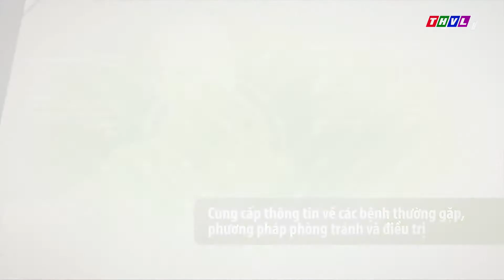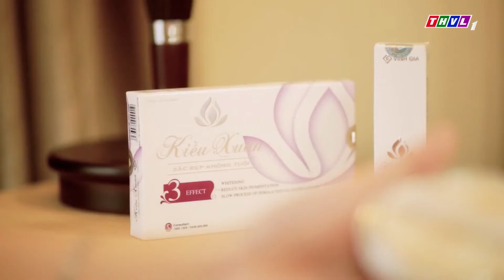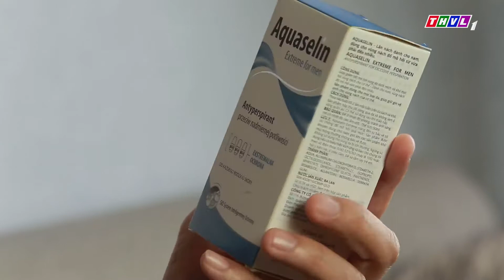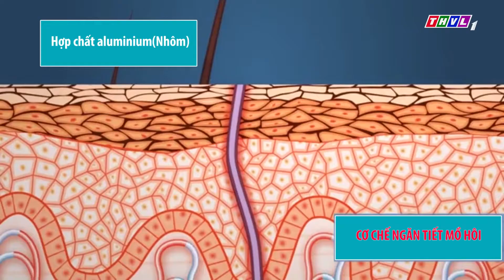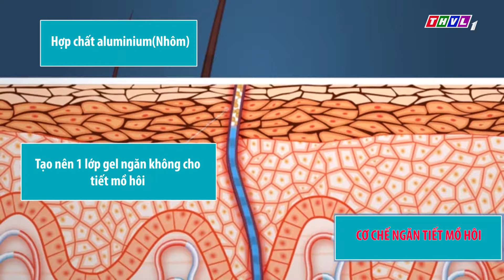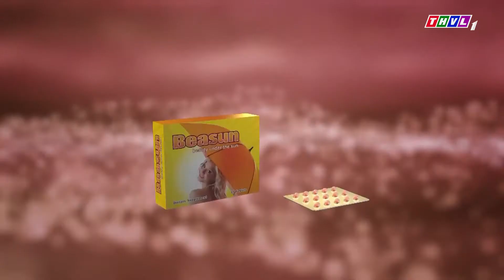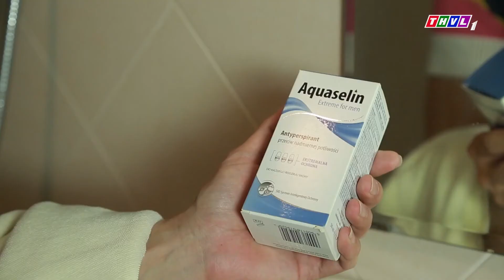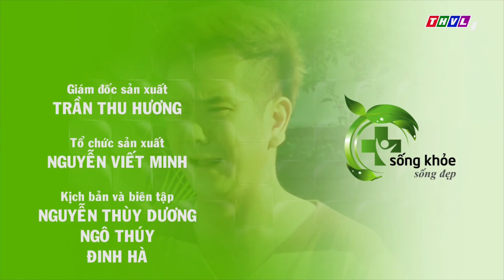Chế độ dinh dưỡng cho người bị chứng mùi hôi nách [SKSĐ - 02062018]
Chế độ dinh dưỡng cho người bị chứng mùi hôi nách